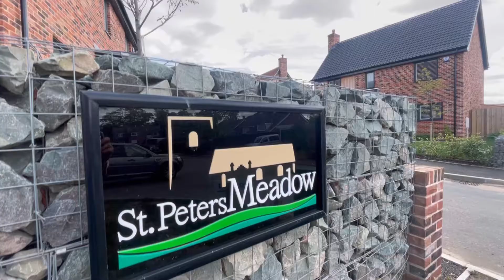39 St Peters Close, Charsfield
September 2022

mortimersestateagents.co.uk